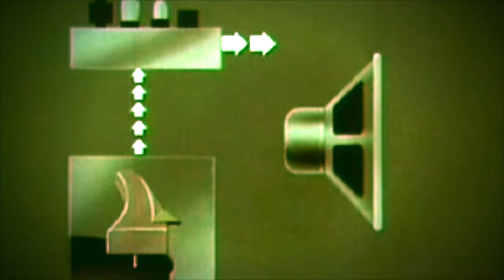Ghoul Ranch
Another submission for Deep Sea Diver's stayhomestems project.